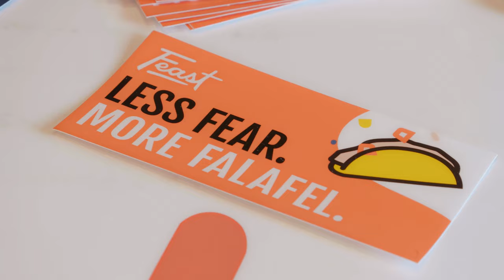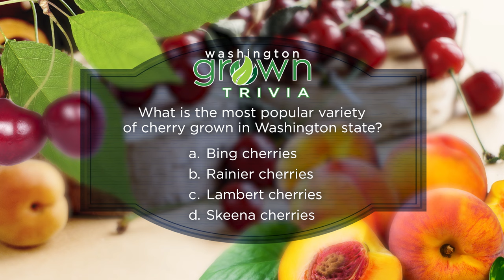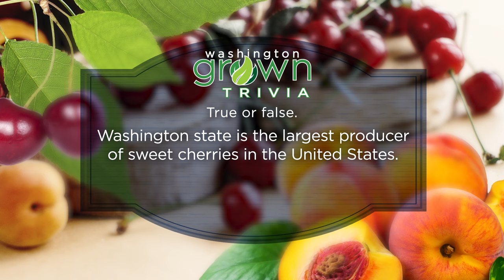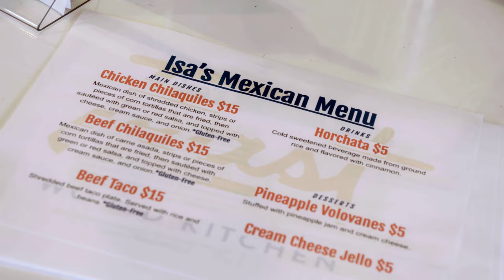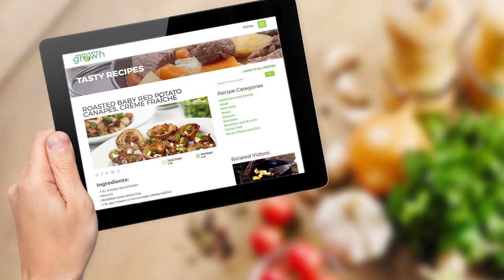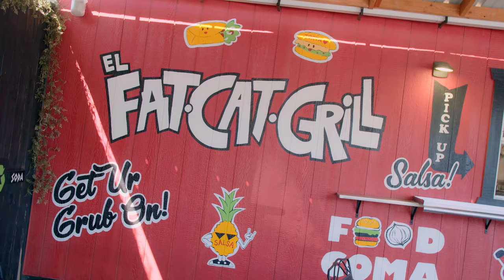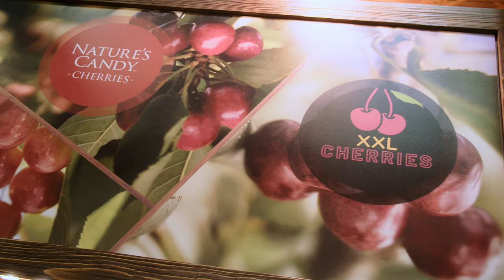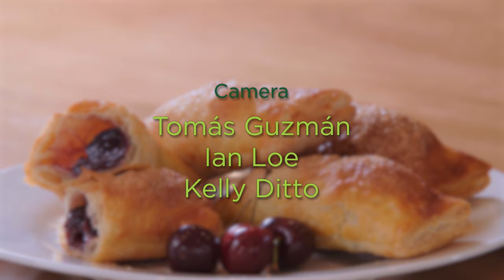Cherries from Washington I Washington Grown I S11E14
Washington cherries are the best in the world! Val is visiting a cherry orchard during harvest, plus we're visiting a special cook at Feast World Kitchen in Spokane.